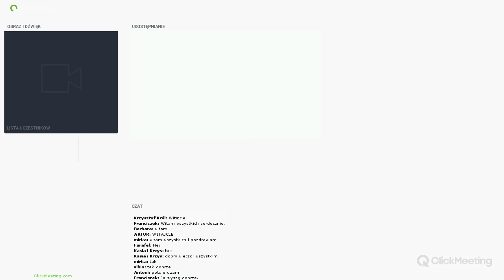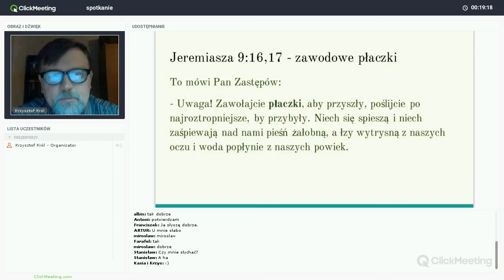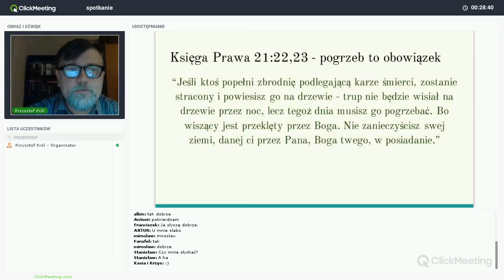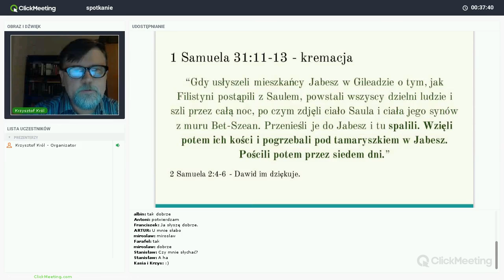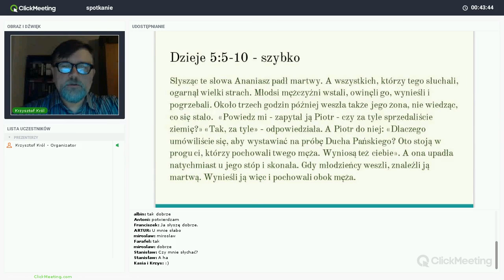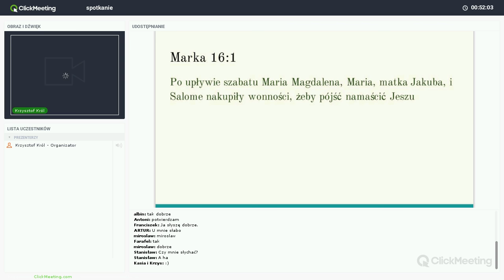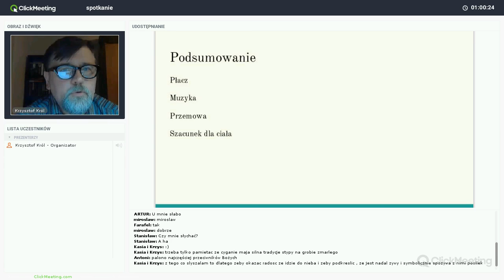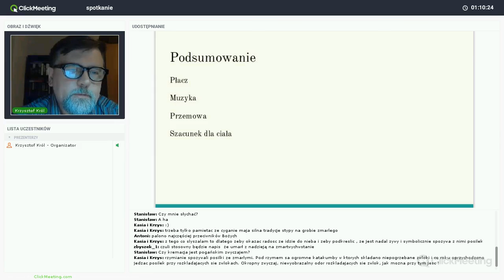Biblijny pogrzeb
Opis biblijnych pogrzebów ze Starego i Nowego Testamentu. W jaki sposób grzebano zmarłych? Jakie czynności wykonywano?